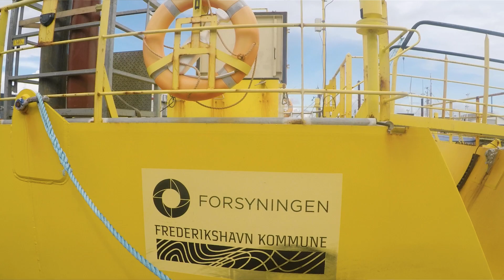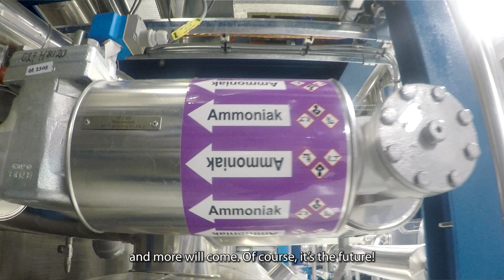EUSEW2021 | 1st female mayor of Denmark’s northernmost town propels community to climate neutrality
Birgit Hansen, Mayor of Frederikshavn, recognised for her role in the city’s ambitious climate plan announced as a finalist in the upcoming EU Sustainable Energy Awards. VOTE NOW A trained nurse, Birgit entered politics in 2002. Since being elected as mayor in 2014, Birgit has been fiercely driving a sustainability and climate agenda that serves the region's community of just over 60,000 inhabitants.

Birgit is one of three finalists shortlisted for the EU Sustainable Energy Awards 2021 in the Woman in Energy category. The award recognises outstanding activities led by women that, if replicated, help to advance the clean energy transition in Europe and contribute to the European energy and climate targets.

Meet all 12 outstanding individuals and projects, who are highlighted at the EU Sustainable Energy Week (EUSEW) 2021 for their innovation in energy efficiency and renewables